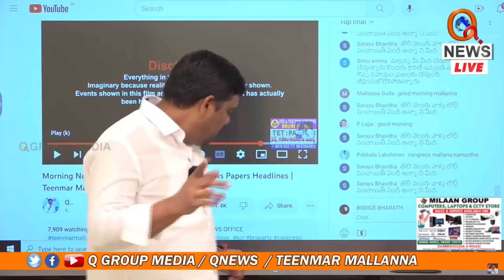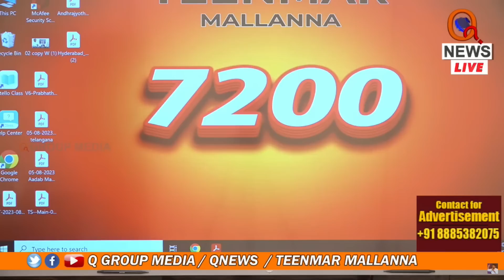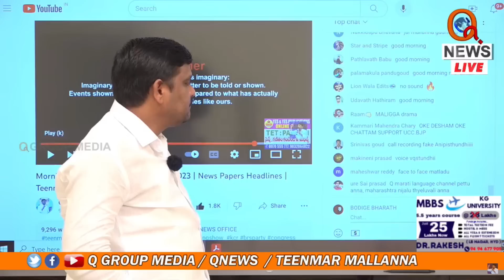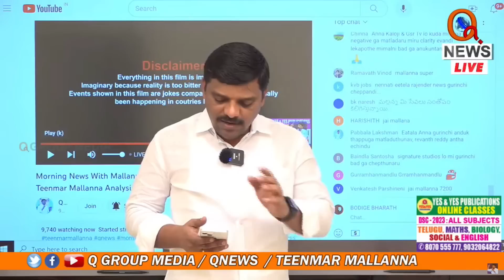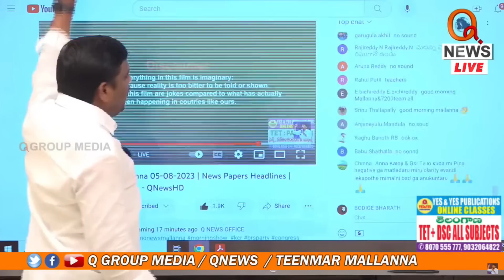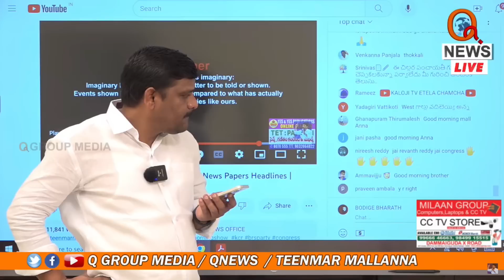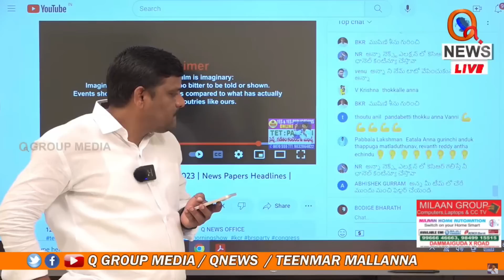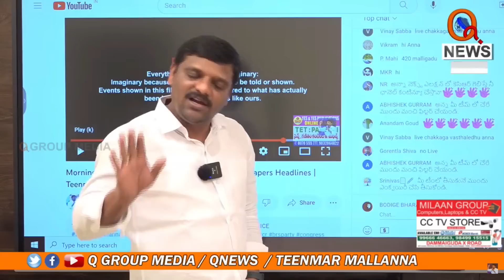విషప్రచారంపై క్లారిటీ ఇచ్చిన మల్లన్న Teenmarmallanna I Shanarthi Telangana e-paper